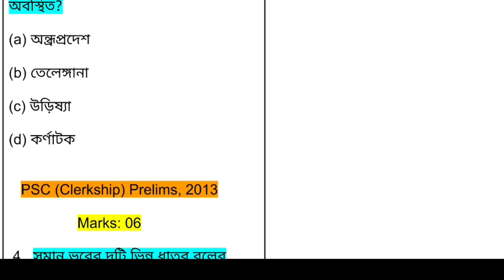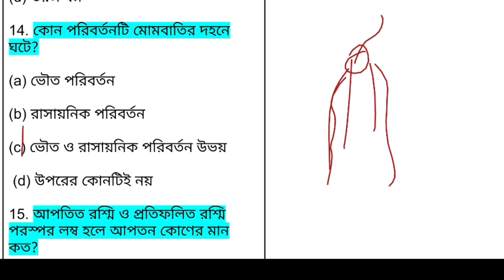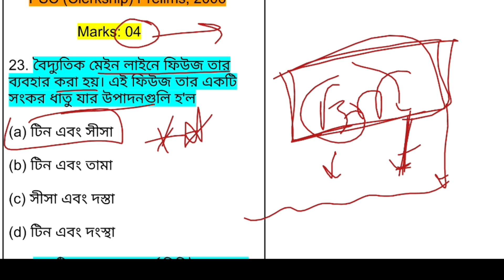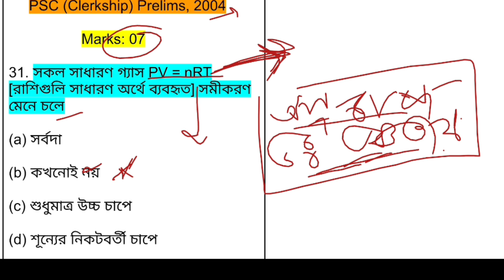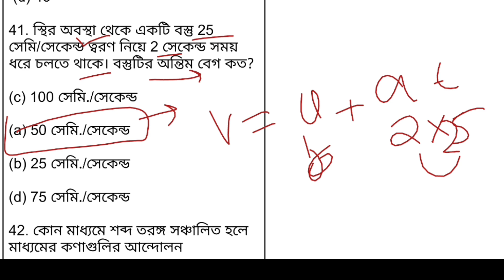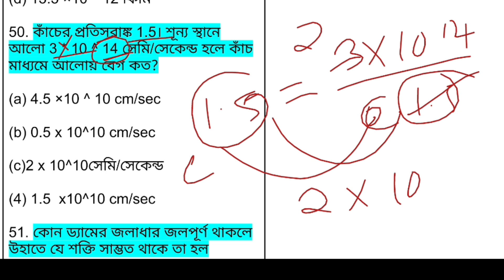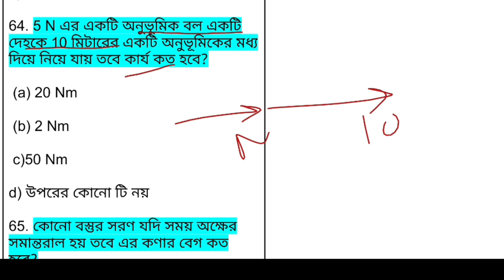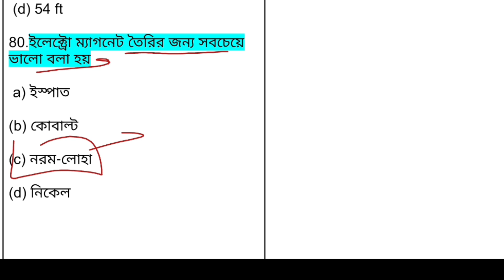WBPSC CLERK 1998থেকে 2019পর্যন্ত 12সালের PHYSICS (পদার্থ বিদ্যা) এর সমস্ত প্রশ্নের উত্তর Analysis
Kudratsclasses

Physics mcq for psc clerk
science static gk
wbpsc clerk 2024
psc clerk exam date
psc miscellaneous exam date
psc science and technology static gk
daily gk class
science gk class